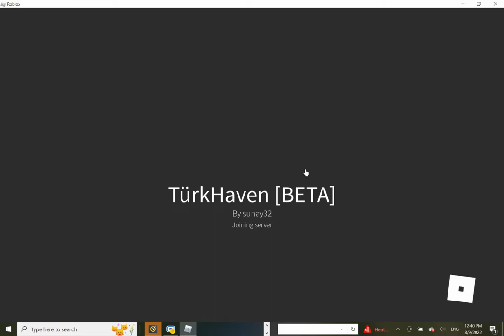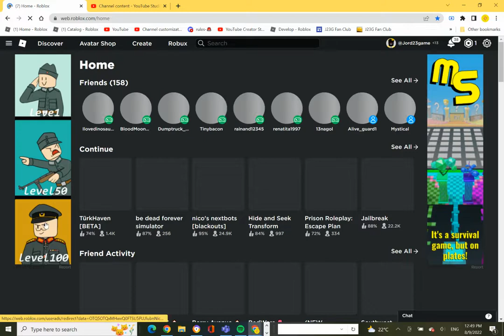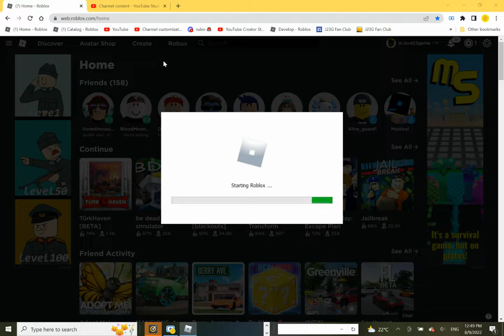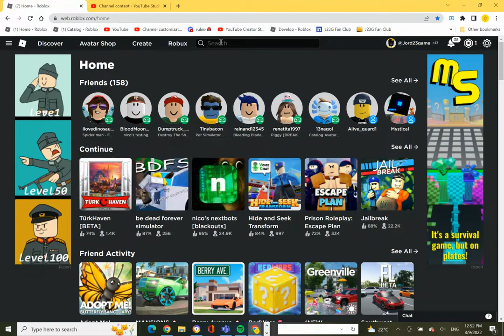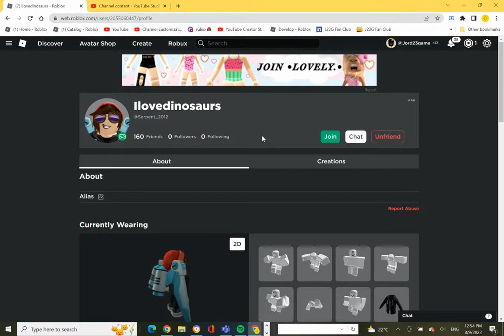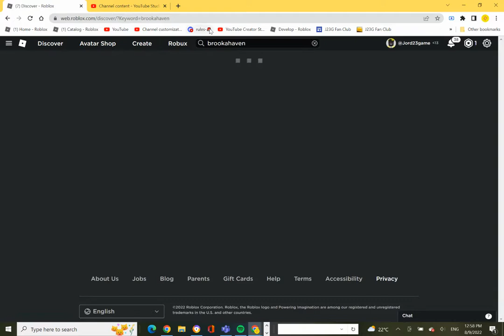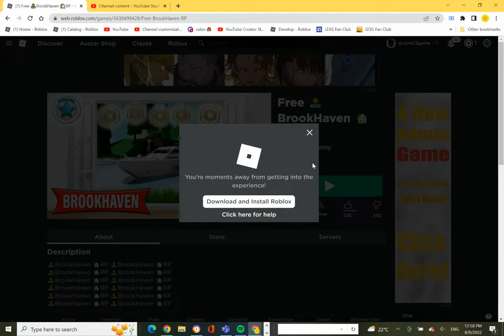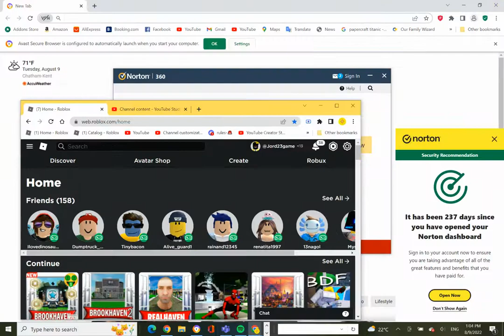PLAYING BAD BROOKHAVEN GAMES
THERE ALL BAD!!!